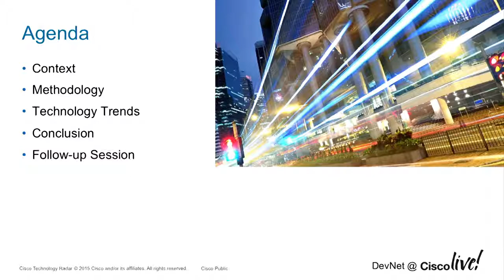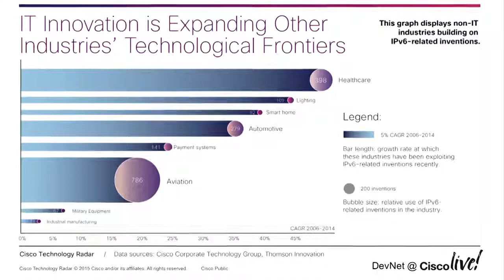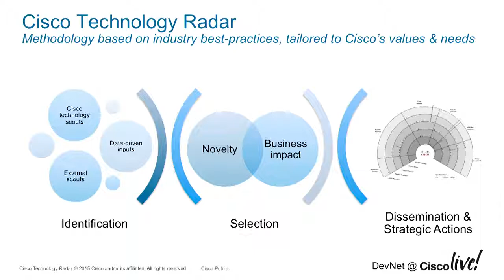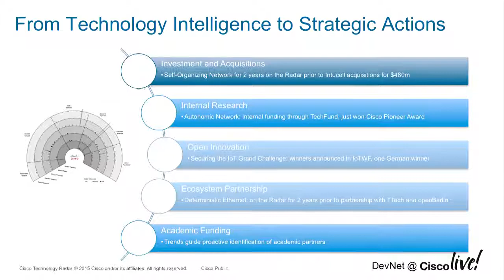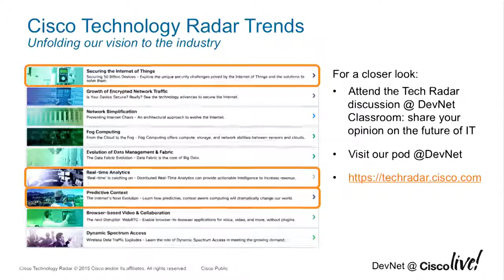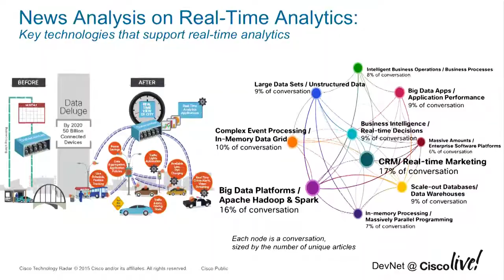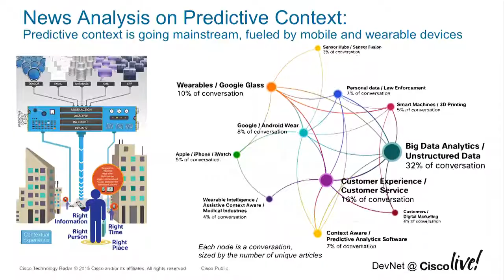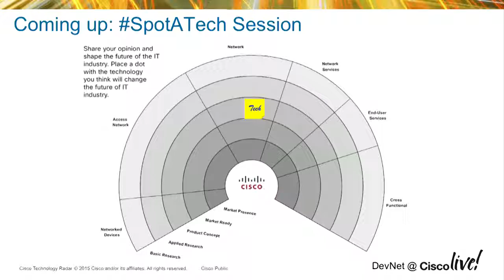Cisco Technology Radar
Tracking technology trends that will change the future of the industry. Fostering innovation. Megatrends and transitions are occurring in months rather than years. From mobility and video to cloud and network programmability, there is no end in sight. The implications of this are amazing. Faster rates of new product introduction. Increasing product complex- ity. And a highly volatile technology landscape, where disruption occurs more easily. To continue advancing the technological frontier, and encouraging global economic growth, we need a comprehensive vision of where the IT industry is heading. Cisco Technology Radar meets this need. It is the foundation of Cisco internal and external innovation strategy. The Corporate Technology Group coordinates the radar for the Cisco Chief Technology and Strategy Office. The program builds on Cisco employees’ passion for technology combined with data-driven inputs from the latest trends in academic research, patenting activity, and venture capital funding. Slides for this session are available on Slideshare